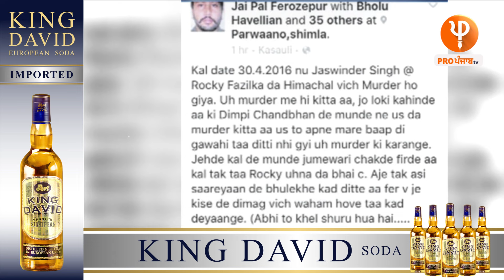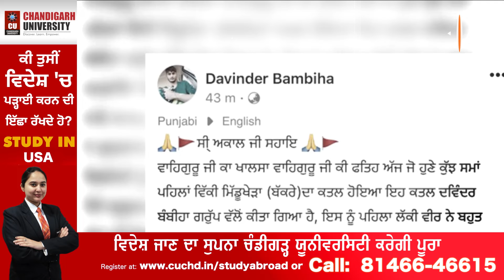Dimpy Chandbhan V/S Rocky ਤੋਂ ਸ਼ੁਰੂ ਹੋਈਆਂ Punjab 'ਚ ਗੈਂਗਵਾਰ, Bishnoi ਤੇ Sukhpreet ਤੱਕ ਹੋਣਗੀਆਂ ਖ਼ਤਮ ?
Dimpy Chandbhan V/S Rocky ਤੋਂ ਸ਼ੁਰੂ ਹੋਈਆਂ ਸੀ Punjab 'ਚ Gangwar,
ਕੀ Bishnoi ਤੇ Sukhpreet Buddha ਤੱਕ ਹੋ ਜਾਣਗੀਆਂ ਖ਼ਤਮ ?

Punjab Gangsters
Punjab Gangwar
Gangster Dimpy Chandbhan
Gangster Lawrence Bishnoi
Gangster Rocky
Punjabi News Agency
News Pro Punjab Tv
Punjabi News Channel
Punjab News
Punjab Today